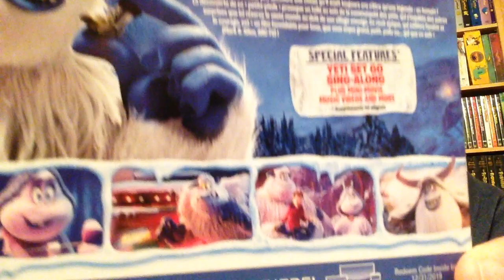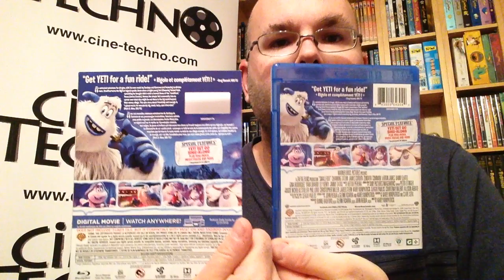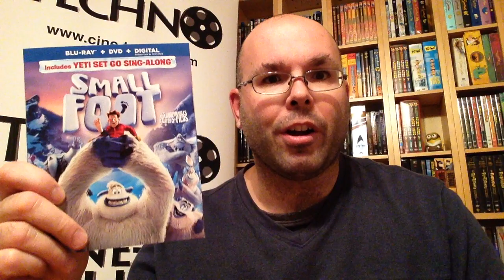Présentation (unboxing) du film Smallfoot (Les abominables petits-pieds) en combo Blu-ray/DVD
Présentation (unboxing) du film Smallfoot (Les abominables petits-pieds) en combo Blu-ray/DVD, par Sébastien pour Réalisé par Jason Reisig et Karey Kirkpatrick, il met en vedette les voix anglaises de LeBron James, Common, Channing Tatum, Zendaya, James Corden et Danny DeVito. Distribué par Warner Bros, vous pouvez vous le procurer en magasin dès le 11 décembre 2018.

Une série de règles à suivre, inscrites sur des pierres, régissent le monde du yéti Migo. L'inexistence des « petits pieds » fait partie de ces choses qu'on ne peut contredire. Mais, quand Migo tombe face à face avec l'une de ses minuscules créatures, il remet en doute les croyances de son peuple. Il est alors banni de son village. Migo décide donc de retrouver le fameux « petit pied